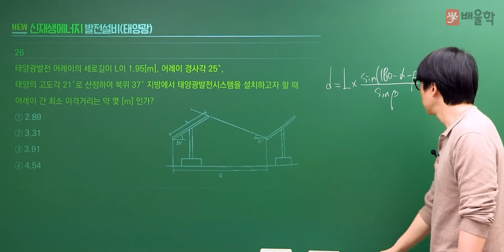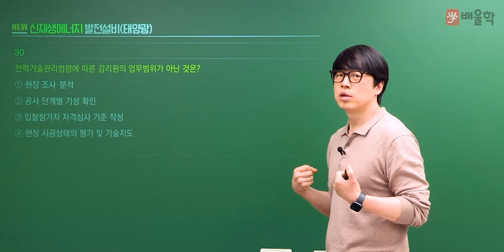[신재생에너지발전설비기사 필기] 2021년 1회 필기 기출풀이 2과목 태양광발전 설계2 - 황민욱 교수님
20년 강의 경력, 신재생에너지발전설비기사 프로 황민욱 교수님의
2021년 1회 신재생에너지발전설비기사 필기 2과목.태양광발전 설계 기출문제 해설 강의!